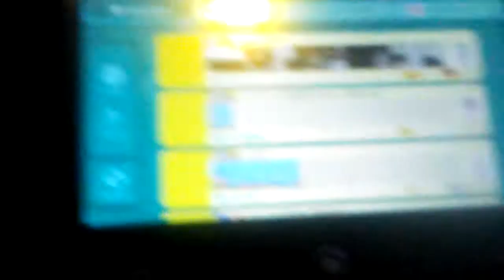Fuck the game